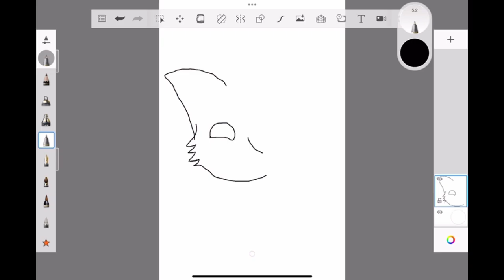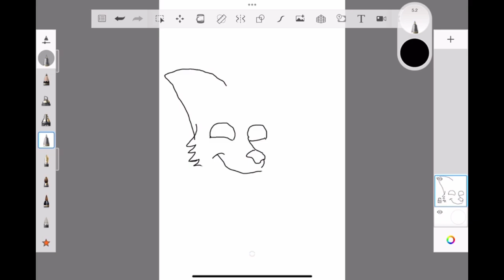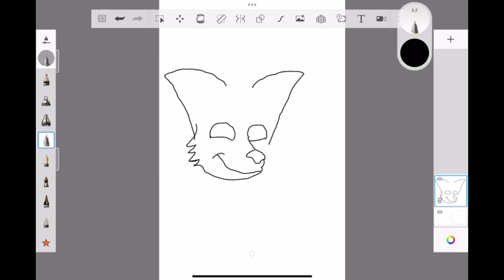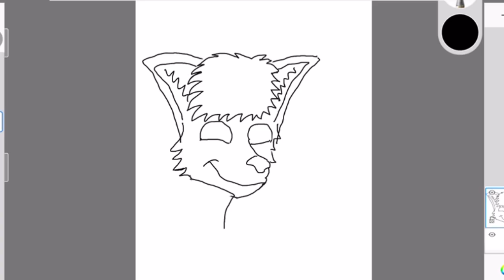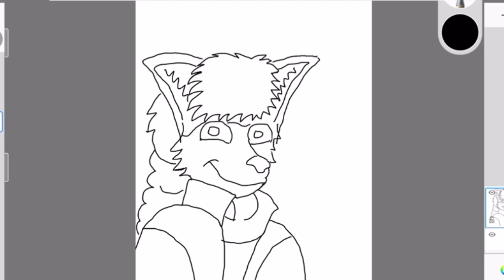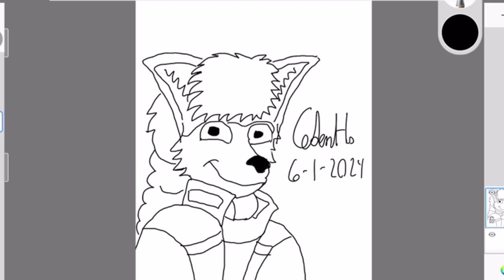iPad Art Timelapse 2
I really hope this gives VixDojoFox a huge smile (if she does end up seeing this that is). I’ve been following her on Deviantart since I first became kinda popular on the app.